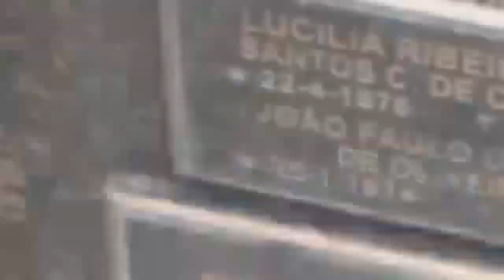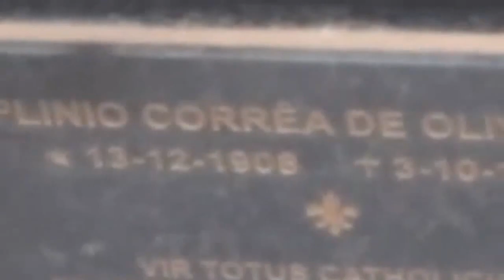Juventude Monárquica rezam no túmulo do líder da TFP Dr Plínio Corrêa de Oliveira